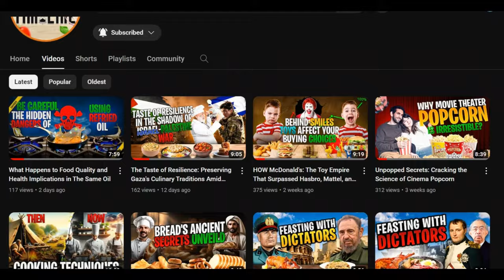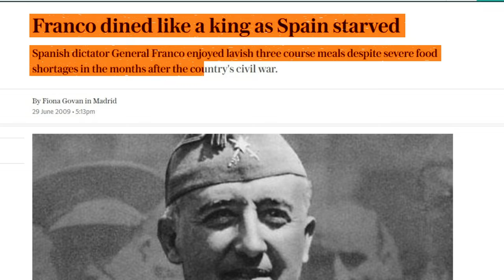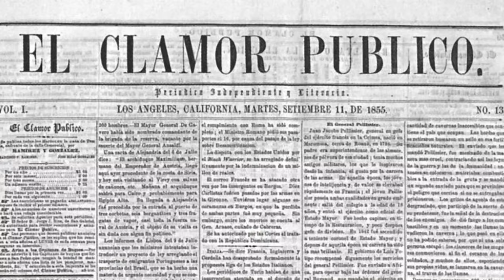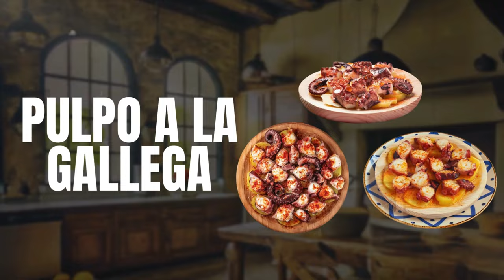Franco's Unspeakable Feast: Spain's Strongman's Secret Recipes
Welcome back, food enthusiasts, to The Culinary Timeline channel, your clandestine gateway to history's most enigmatic gastronomic adventures. Today, we embark on a journey that's not for the faint of heart, it's a tale riddled with the echoes of secrecy, power, and indulgence. Cast your minds to Spain, once starved for freedom and at the epicenter of its turmoil, General Francisco Franco - no monarch, yet seated at a bountiful table enjoying a feast fit for royalty.

Ladies and gentlemen, gear up for "Franco's Unspeakable Feast - Spain's Strongman's Secret Recipes," a riveting exploration into the luxurious and covert culinary world of Spain's formidable dictator. Within the ironclad walls of his regime lay the hidden flavors and forbidden feasts that we will unveil together on The Culinary Timeline today. But before we plunge into the opulent unknown, we invite you to traverse our channel's rich repository of historical culinary escapades. Dive into past journeys and flavors that have shaped our world and let your curiosity guide you through the sumptuous tales we have prepared for you. Why, you ask? Beyond the dining table lie astonishing stories and ingredients that will not only amaze your senses but may just change the way you perceive history and its delectable secrets.

In today's video we look at Franco's Unspeakable Feast: Spain's Strongman's Secret Recipes. Keep watching as we navigate the opulent dining and power dynamics under Francisco Franco's authoritarian regime, where gastronomy and governance intermingled amidst Spain's political history. This journey through historical culinary exploration uncovers how food symbolism and nationalistic cuisine reflected cultural suppression and cuisine, crafting a narrative where dishes served not only as a testament to Spain's rich cultural heritage but also as instruments of gastronomy as ideology. As we delve into the intertwined relationship of culinary heritage and politics, we reveal the stark contrasts between the lavish feasts of the powerful and the suppressed culinary expressions of the populace, highlighting the resilience of Spain's cultural identity against the backdrop of political tyranny.